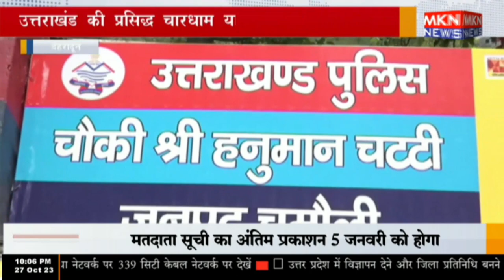देहरादून - उत्तराखंड की प्रसिद्ध चारधाम यात्रा ने तोड़े सारे रिकॉर्ड